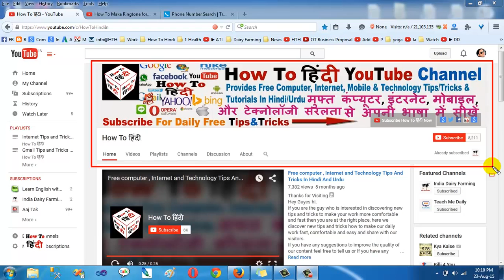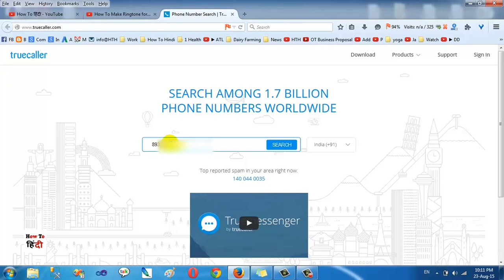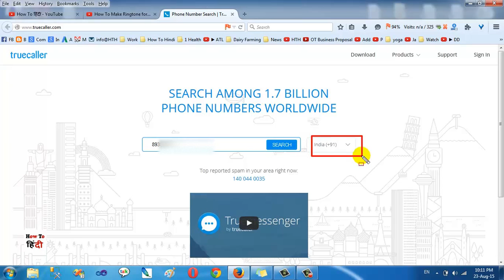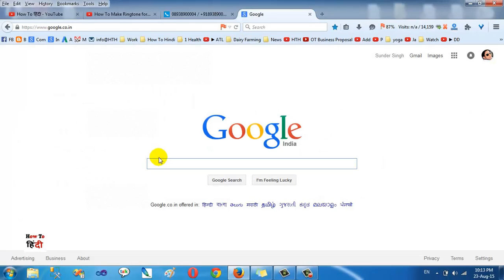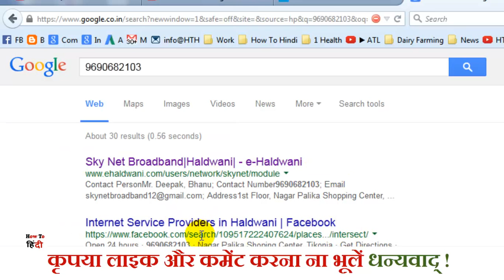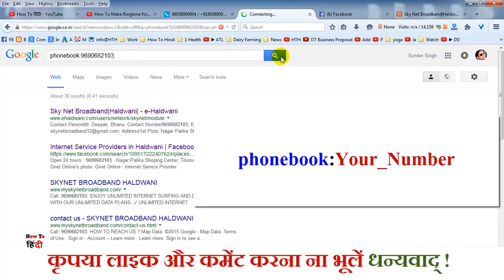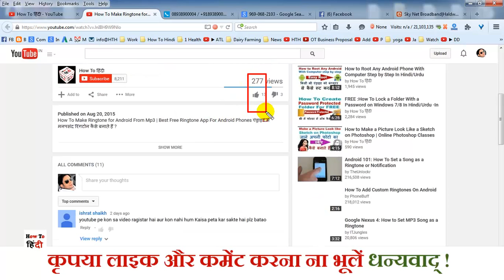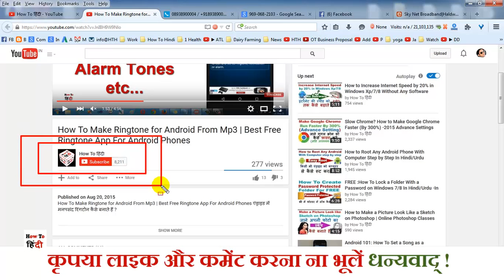How To Trace Name/Address/Location Of UnKnown Number Easily | Track Phone Numbers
How To Trace Name/Address/Location Of UnKnown Number Easily | Track Phone Numbers कैसे जाने की कौन और कहाँ से कॉल कर रहा हैं ? In This Video You Will Learn Reverse Phone Lookup And Phone Number Lookup Easily (Tracking phone number location online).
-My Gear-
32GB & 64GB Memory Card
TP-Link Wireless Router